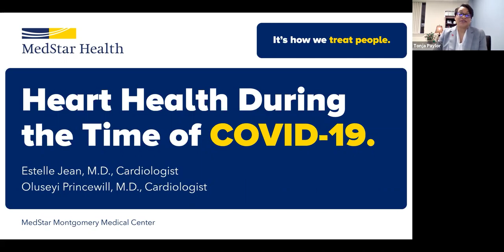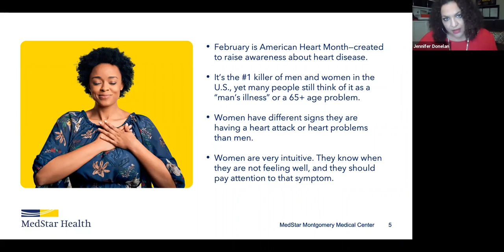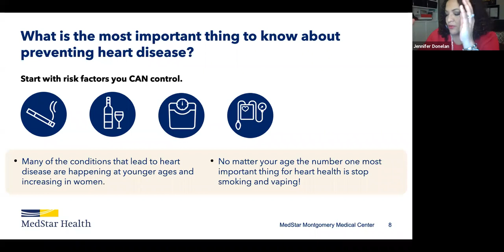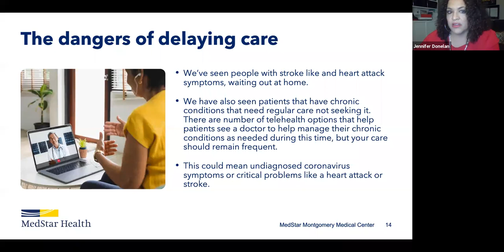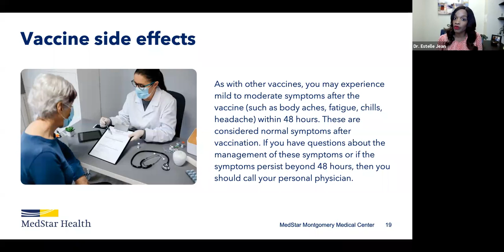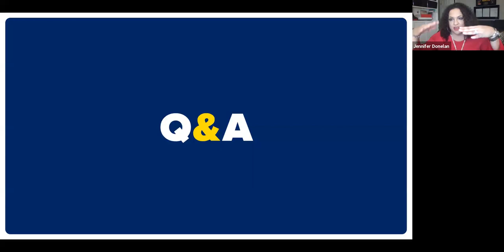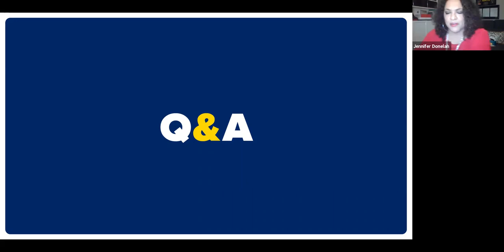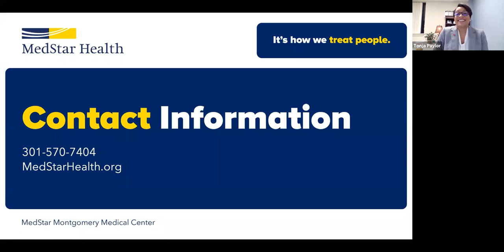Heart Health in the Time of COVID: What You Need to Know Webinar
Didn't get a chance to catch our most recent webinar, Heart Health in the Time of COVID: What You Need to Know? Watch now to hear from our expert board-certified cardiologists, Dr. Estelle Jean and Dr. Oluseyi Princewill, on how you can take control of your heart health.